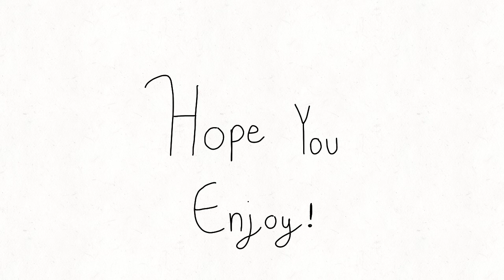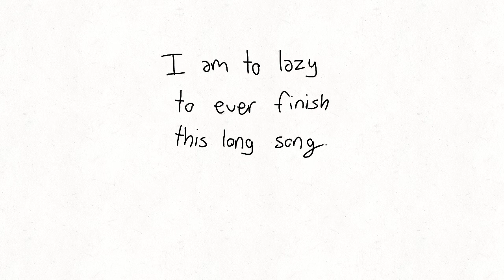Just the two of us [Mha Fantasy Au Animation]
Another one for my friend Rowan. Based off part of a story where Izuku and Katsuki get kidnapped. Toga basically erases Izuku's memory and keeps them captive. But one day she and the rest of the group head out for a mission, and Izuku finds Katsuki so he frees him and they escape. I didn't animate all the story but I hope you like what I did get through.